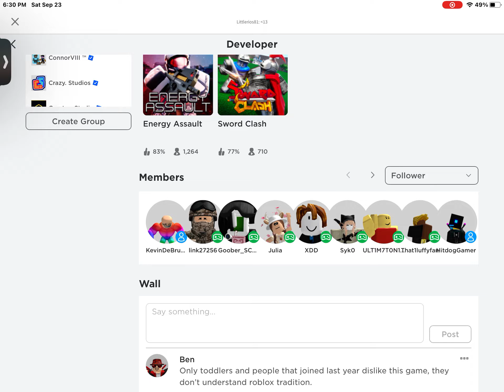How to get super cheap Tee Vee